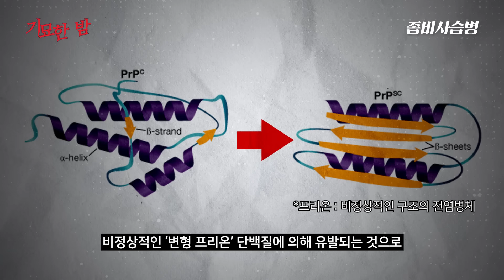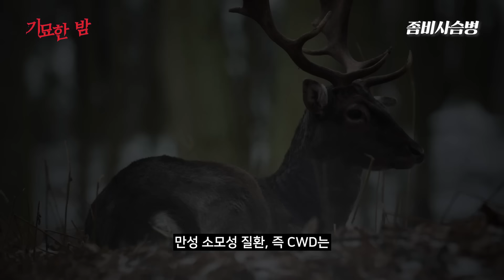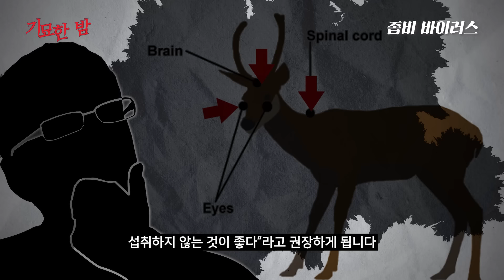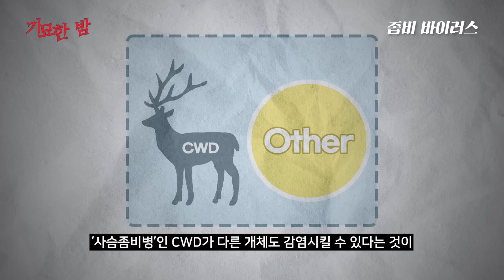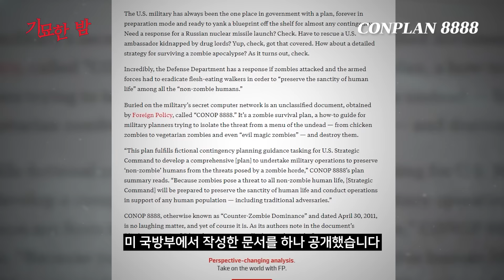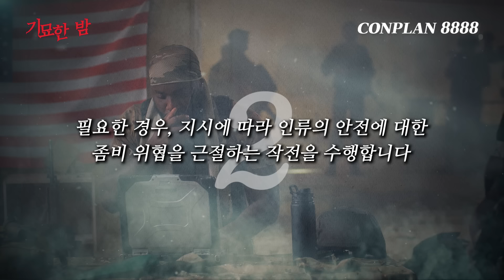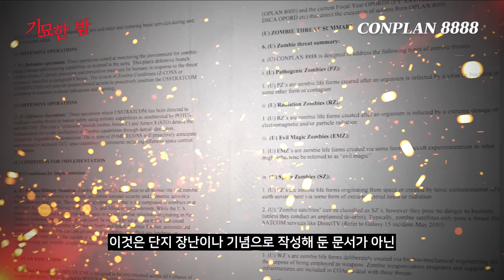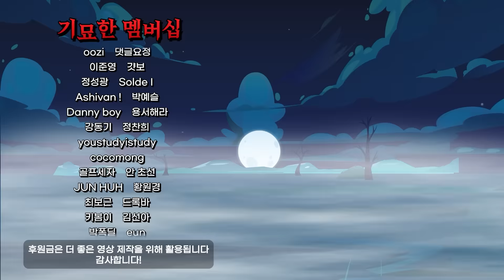세계 각국의 전문가들이 '좀비 바이러스'에 대해 심각하게 경고하고 있는 현재 상황 [사건사고]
좀비는 과연 영화에서만, 게임에서만 발생 가능한 일일까요?